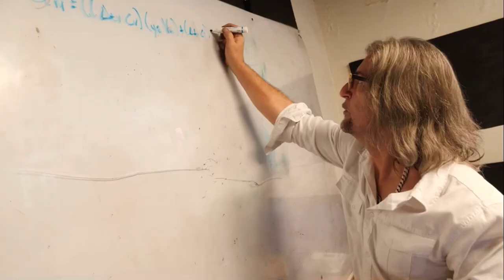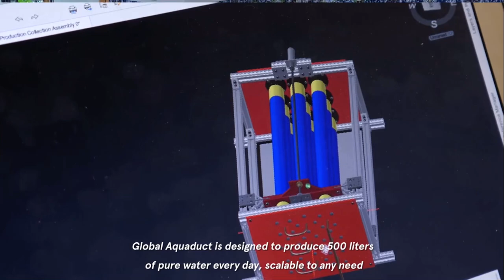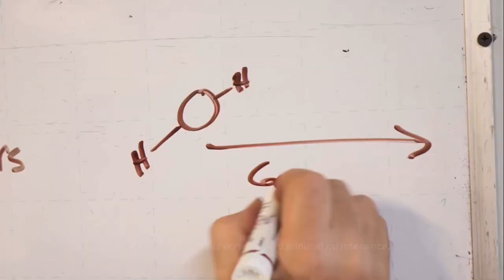Global Aquaduct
Cosechador de agua